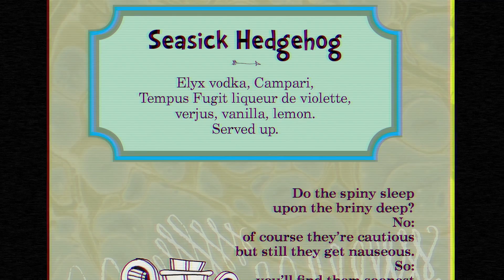Trick Dog's Neighborhood